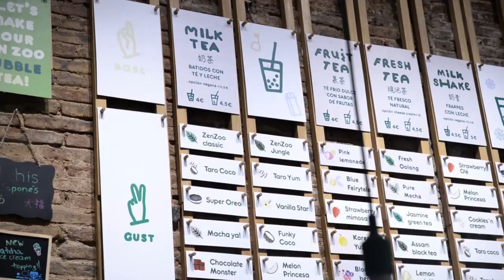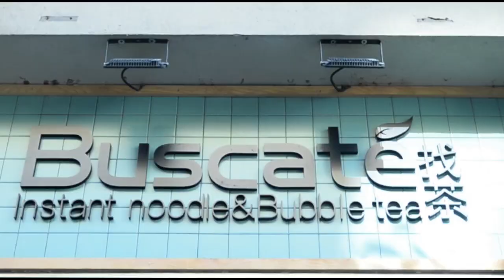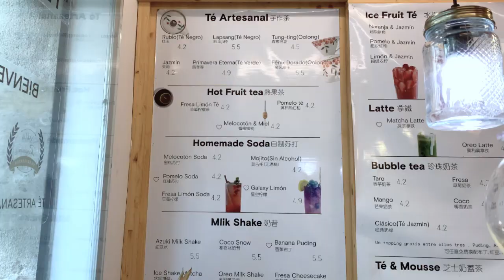Best Boba In Barcelona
BobaddictedTV Ep.10 Best of Barcelona, Spain

Filmed by: Nicole Lemberg & Ia Kopaliani
Edited by: Nicole Lemberg